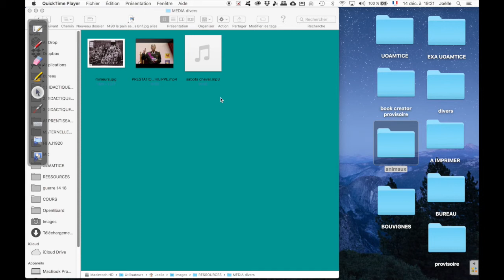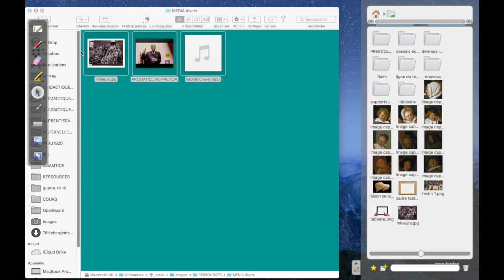Insérer un média dans OpenBoard (méthode 2)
Deuxième méthode par glisser-déposer qui permet de conserver les images dans le volet de ressources